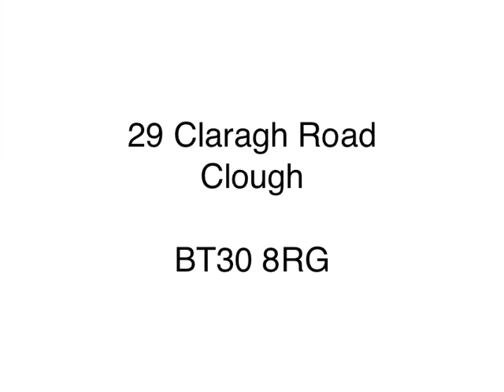29 Claragh Road, Clough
29 Claragh Road, Clough